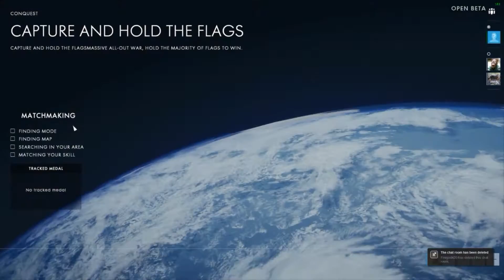Firegod Gaming - Battlefield 1 Beta - Some pre-saturday night action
2:50 - Go here to skip past the part where i logged in bugged and to the game.

This was the only game I was able to get in today before heading to some concerts so it took me a few minutes to warm up, enjoy!